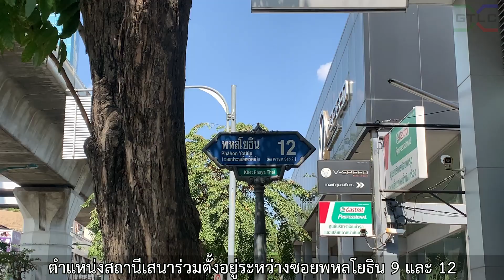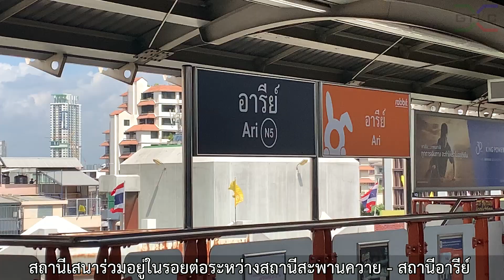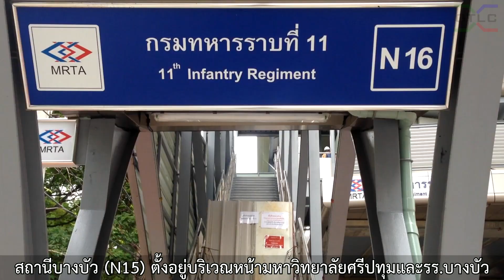BTS เสนาร่วม (N6) : "สถานีรถไฟฟ้าล่องหนที่ยังหลับไหล"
นายธนูชัย หุ่นนิวัฒน์ ผู้อำนวยการสำนักการจราจรและขนส่ง กรุงเทพมหานคร กล่าวถึงกระแสสื่อสังคมออนไลน์คัดค้านกรณีบีทีเอสเก็บเงินเพิ่มใน 2 สถานี (สถานีศึกษาวิทยาและเสนาร่วม) โดยที่สถานียังสร้างไม่เสร็จ ว่า ตามสัญญาสัมปทานการเดินรถไฟฟ้าบีทีเอส ที่กรุงเทพมหานครให้บริษัท ระบบขนส่งมวลชนกรุงเทพ จำกัด (มหาชน) หรือ BTSC เป็นผู้บริหารและจัดการเดินรถนั้น ได้กำหนดโครงสร้างอัตราค่าโดยสารตามระยะทาง ซึ่งกรณีที่รถไฟฟ้าบีทีเอสมีการจัดเก็บค่าโดยสารเพิ่มใน 2 สถานี คือ สถานีศึกษาวิทยา (S4) และสถานีเสนาร่วม (N6) แม้ปัจจุบันจะยังไม่มีตัวสถานี แต่อยู่ในระบบของรถไฟฟ้าบีทีเอส จึงต้องจัดเก็บค่าโดยสารตามระยะทางที่เกิดขึ้นจริง
โดยสถานีศึกษาวิทยา (S4) อยู่ระหว่างสถานีช่องนนทรี (S3) กับสถานีสุรศักดิ์ (S5) มีระยะห่างระหว่าง S3 กับ S5 ประมาณ 1.7 กิโลเมตร ส่วนสถานีเสนาร่วม (N6) อยู่ระหว่างสถานีอารีย์ (N5) กับสถานีสะพานควาย (N7) มีระยะห่างระหว่าง N5 กับ N7 ประมาณ 2.3 กิโลเมตร ดังนั้น จึงทำให้ราคาค่าโดยสารรถไฟฟ้าบีทีเอสจาก S3 ไป S5 และจาก N5 ไป N7 ค่อนข้างก้าวกระโดด เพราะระยะทางที่ยาวกว่าปกติ ซึ่งตามปกติสถานีทั่วไปของรถไฟฟ้าบีทีเอสจะมีระยะห่างกันประมาณ 1 กิโลเมตร/สถานีเท่านั้น
อย่างไรก็ตาม ปัจจุบัน BTSC ได้ทำเรื่องขออนุญาตก่อสร้างสถานีศึกษาวิทยา (S4) และผ่านการพิจารณาจากคณะกรรมการผู้ชำนาญการฯ ของสำนักงานนโยบายและแผนทรัพยากรธรรมชาติและสิ่งแวดล้อม (สผ.) แล้ว อยู่ระหว่างเตรียมนำเสนอเข้าที่ประชุมคณะกรรมการสิ่งแวดล้อมแห่งชาติ (กก.วล.) ประมาณเดือนตุลาคม 2561 หากผ่านการพิจารณาแล้ว BTSC จึงจะเริ่มดำเนินการก่อสร้างได้ ส่วนสถานีเสนาร่วม (N6) BTSC อยู่ระหว่างการศึกษาวิเคราะห์ความเหมาะสมของการก่อสร้าง